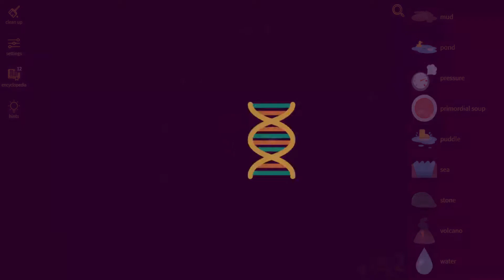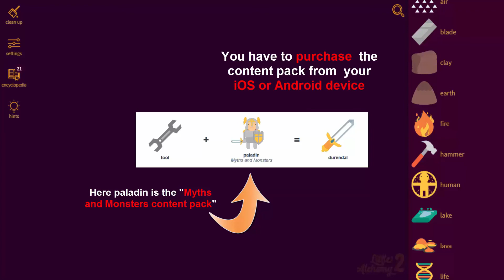Little Alchemy 2-Myths and Monsters-How To Make Durendal Cheats & Hints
Here's more "Little Alchemy 2" elements combination. In this video i'll show you "how to make durendal" very quickly.